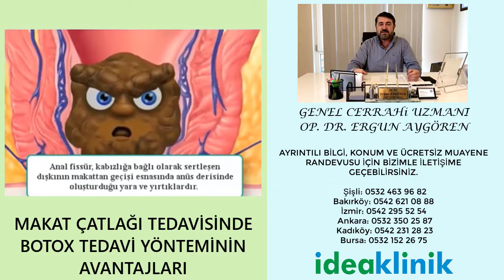Makat Çatlağı Tedavisinde Botox Yönteminin Avantajları - Op. Dr. Ergun AYGÖREN - IDEA Klinik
Genel cerrahi uzmanı Op. Dr. Ergun Aygören anal fissür (makat çatlağı) hastalığının tedavisinde 3-5 dakika kadar kısa bir sürede uygulanabilen botoks yönteminin avantajlarından bahsetmektedir.

Bakırköy
Adres: Zeytinlik mahallesi. Yakut sokak. No:24 Kat:3 Bakırköy – İstanbul

Şişli
Adres: Halaskargazi mahallesi. Halaskargazi caddesi. Kuran İş Merkezi No:145 5. Kat Şişli – İstanbul

Kadıköy
Adres: Bağdat Caddesi No:310 Kat:1 No:1 / Kadıköy – İstanbul (Caddebostan Işıklar)

Konak
Adres: Atatürk Caddesi No:174/1 Kat:4 (Cumhuriyet Meydanı) KONAK – İZMİR

Kızılay
Adres: Atatürk Bulvarı No:81/5 Kızılay – ANKARA

Nilüfer
Adres: Cumhuriyet mahallesi. Yağmur Sokak. Cadde 224 Sitesi. B Blok / Daire: 5

Antalya
Adres: Yüksekalan Mah. 485 Sok. Örnek Apt. No.2 Kat.1 D.1 Muratpaşa
GSM : 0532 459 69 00